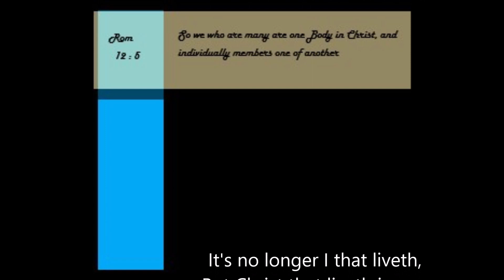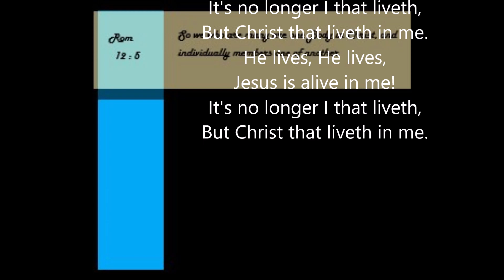It's no longer I that liveth